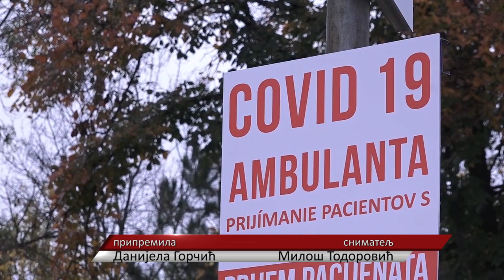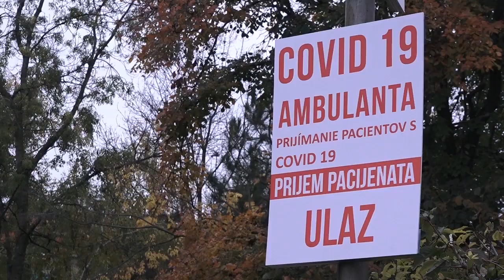Nagli skok broja obolelih u staropazovačkoj opštini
Od petka do ponedeljka, dakle samo za 4 dana u kovid ambulanti u Staroj Pazovi pregledano je preko 700 osoba, 380 je testirano a 220 je bilo pozitivno.
Juce je bilo cak 415 pacijenata, od kojih je 150 testirano a pozitivan nalaz na koronu dobilo je 98 osoba. Od danas u kovidu radi 6 ekipa a radno vreme je produzeno do 22 casa.